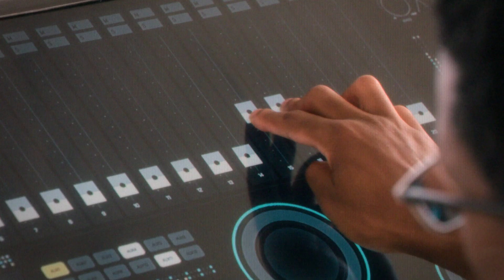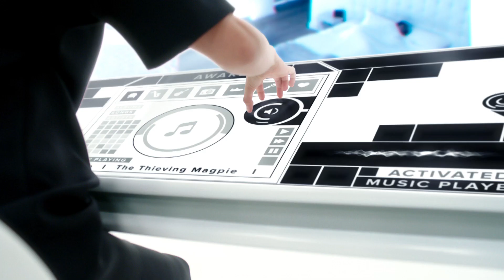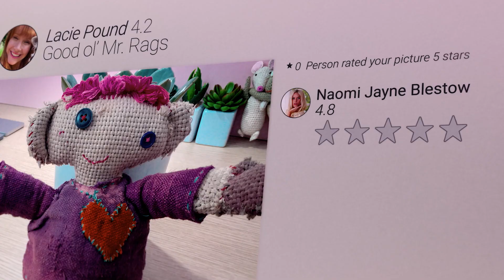Vida real ou Black Mirror? 5 tecnologias que a série previu | Netflix Brasil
Sabe quando você vê alguma tecnologia bizarra e pensa “isso é muito Black Mirror”? Talvez seja mesmo! A série previu algumas tecnologias que já são realidade hoje.